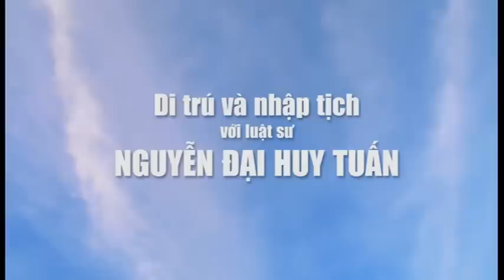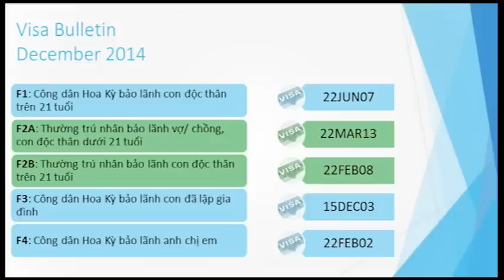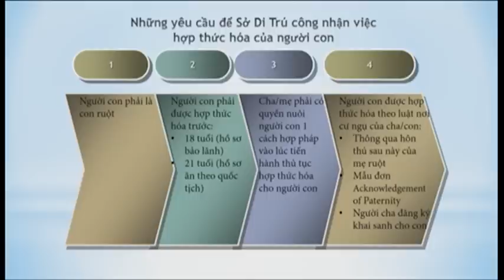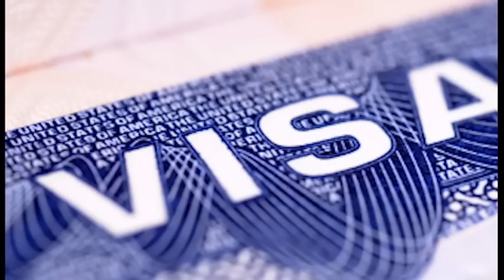153 - Opposition to President Obama's Executive Power Part 2